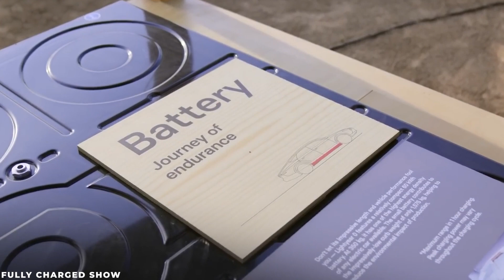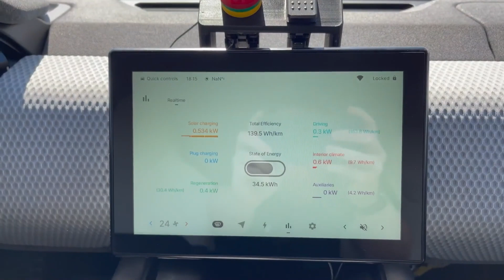The NEW Shockingly Car Industry Game-Changer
Welcome Back To Theory Of Science!
 Lightyear 0 reinvents the wheel when it comes to energy consumption, range capability and charging. It’s built like no other electric car, charging on-the-go and gaining up to 70 kilometers of range per day from the sun alone. Our holistic design helps to get the most from every last joule of energy. The source in Lightyear 0 is the sun. Imagine coming back to your automobile after two hours. You check your intelligent infotainment system and discover that while you were away, the sun increased your range by 20 miles. Nice. You may produce anywhere from 6,000 to 11,000 kilometers of uncomplicated, clean, and free range annually, depending on the climate. In this video, We are discussing about The new Shockingly car industry game-changer | Lightyear 0 EV